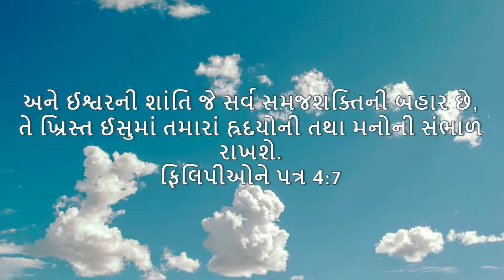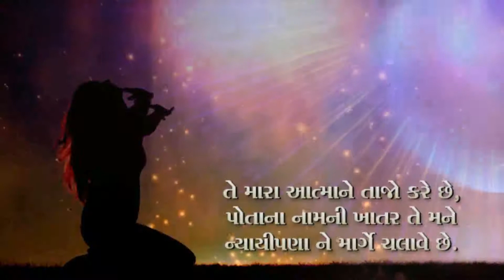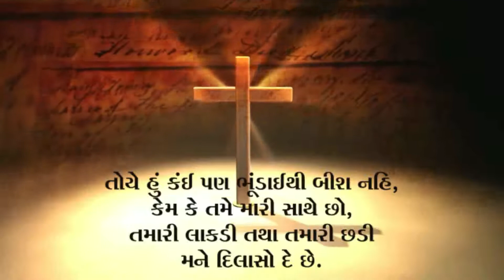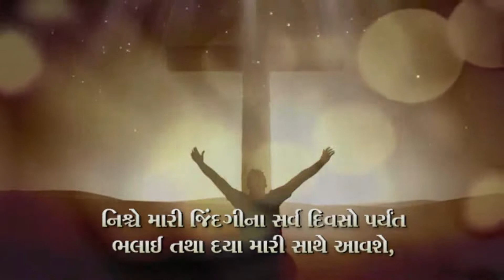Yahovah Maro palak chhe...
Lyrics-Composition:-Ashish Christian
Singer:-Mishel Shah
Album:-Drashti (Bartimai Center for the Blind)
Video:-Noel Upadhyay & Nicholas Tekrivala